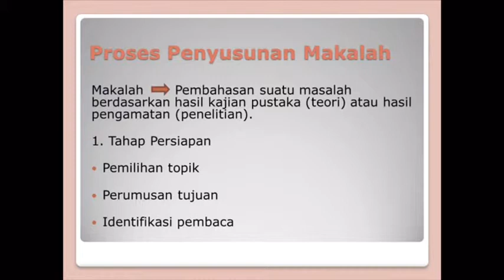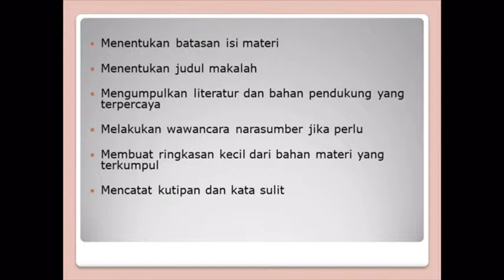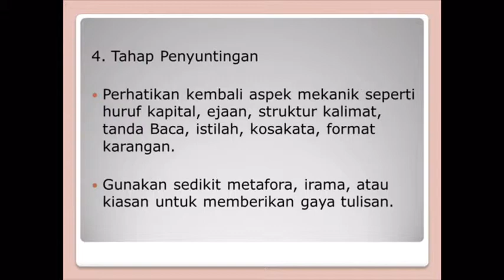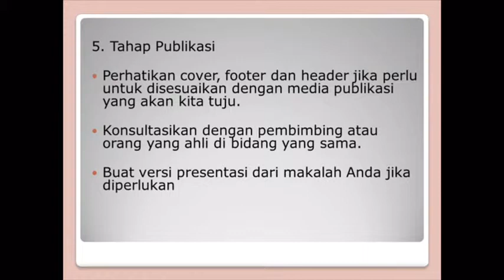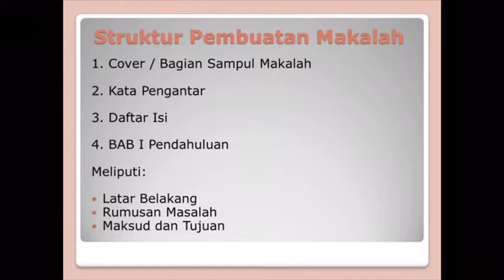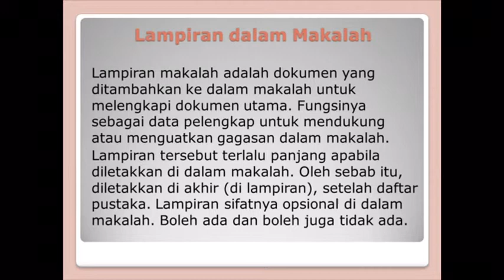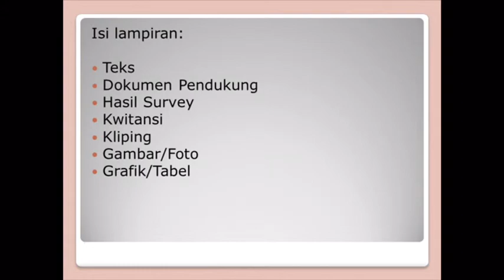ALYAA SYAVIRNA ISLAMYATI 1810912320018 FORMAT MAKALAH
Video ke 4 FORMAT MAKALAH
ALYAA SYAVIRNA ISLAMYATI
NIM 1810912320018